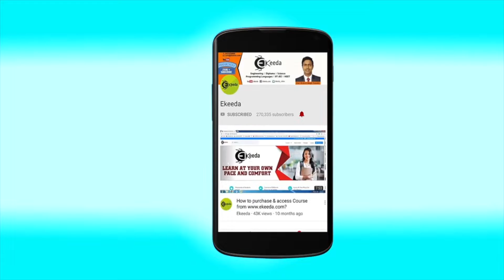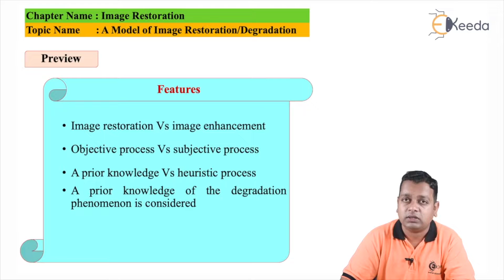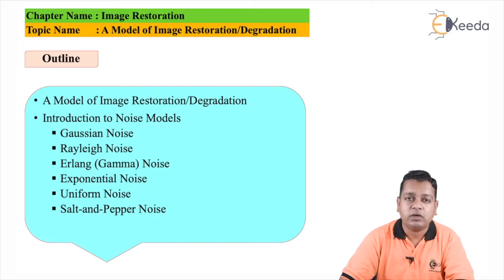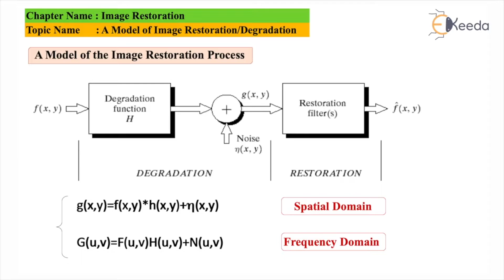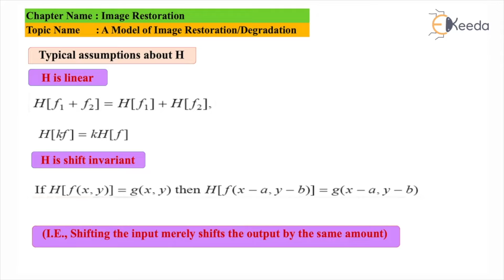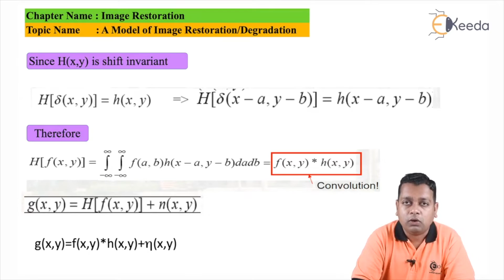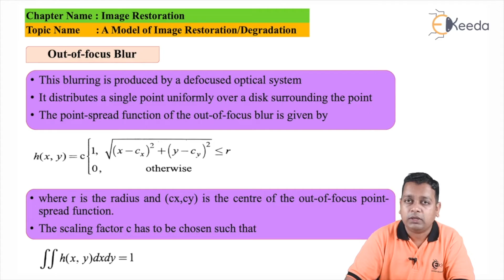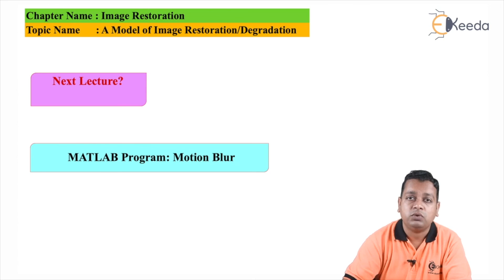A Model of Image Restoration Degradation - Image Restoration - Image Processing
Subject - Image Processing

Video Name - A Model of Image Restoration Degradation

Chapter - Image Restoration

Access the Complete Playlist of Subject Image Processing and Machine Vision -

Happy Learning